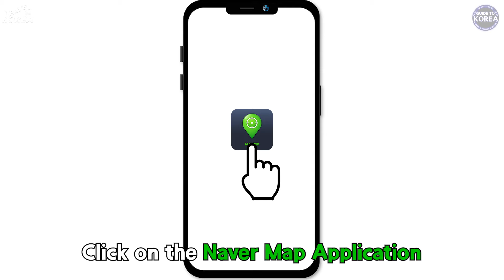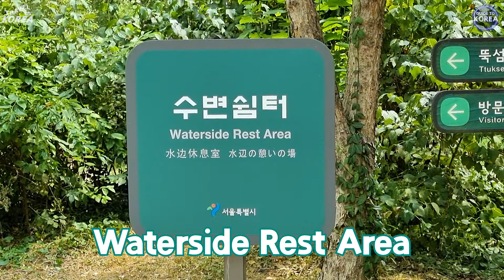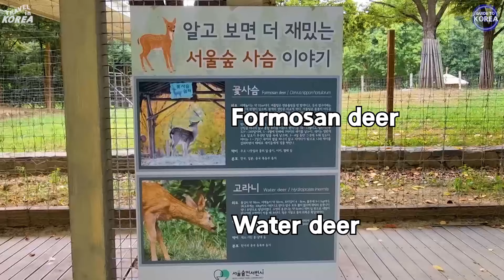SeoulForest- Central Park in Seoul [Travel in Korea - Ep.08]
The best place to take a walk in Seoul!
Maybe you could meet Kim Soo-Hyun while walking there?
Maybe you could meet G-DRAGON while walking there?
Try it!

📌 [TRAVEL in KOREA (Eng. subtitle)]: Every Wed. & Thur. at noon.  KST (GMT+9)